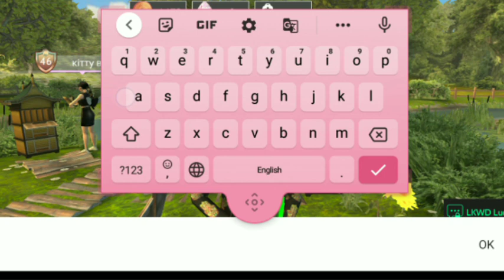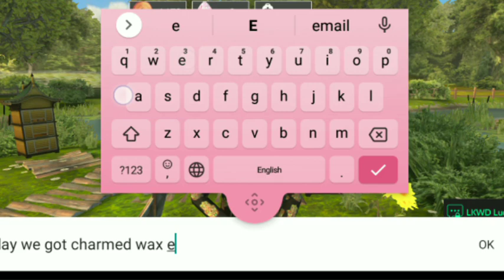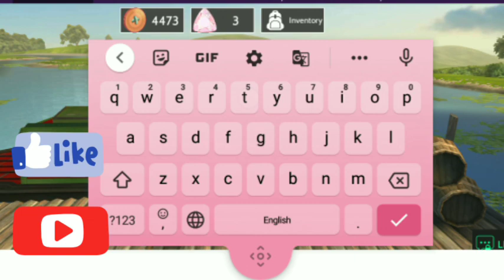How to get fast Charmed Beeswax in Avakin life